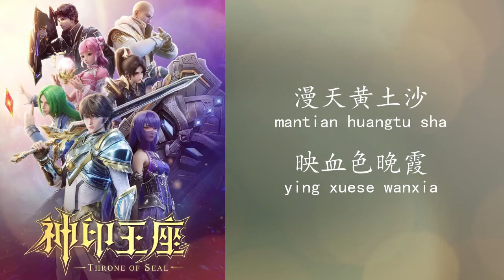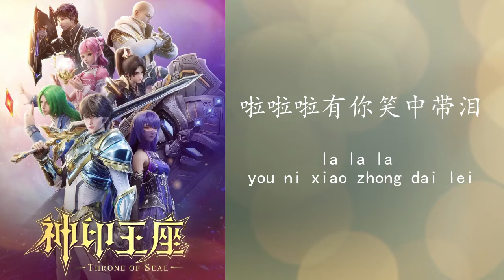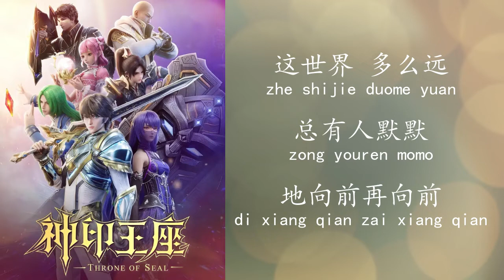Throne of Seal Opening AMV 光之少年 by Gala 乐队 Full Song with Pinyin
Full opening song of Throne of Seal by Gala band, with pinyin to sing along.